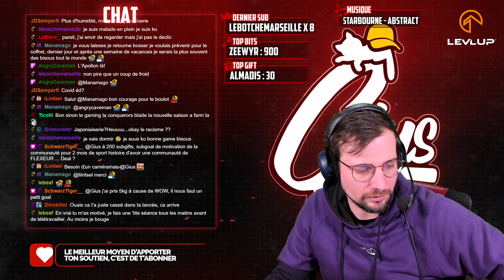Début d'aprem FPS - Apex Legends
Obtenez la boisson pour les Gamers grâce à mon partenaire LevlUp , économisez 5 % par pot avec le code GIUS